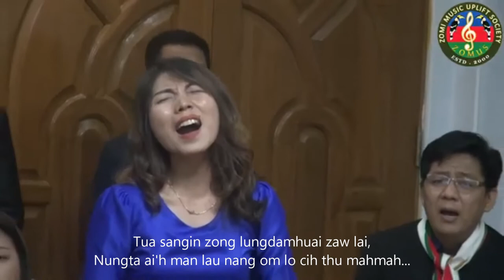Nungta A hih Man ( Because He Live)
HYMNS By ZOMUS Central Yangon.